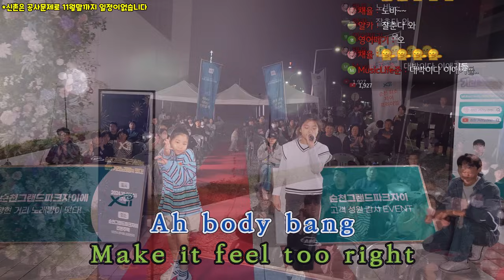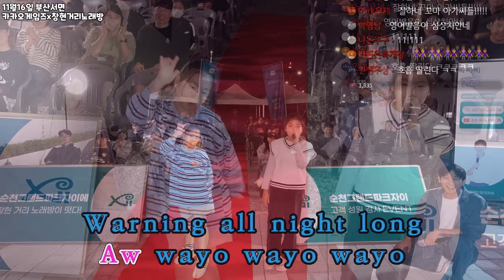순천 4부) 한명은 노래 한명은 춤, 에스파 노래&춤 마스터한 잼민이 듀오 😍😍😍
00:00 자기소개
01:39 에스파 - 슈퍼노바
06:50 에스파 - 아마겟돈
11:57 에스파 - 드라마
17:50 자기소개
18:43 장범준 - 고백
23:37 장범준 - 당신과는 천천히
26:17 자기소개
27:01 설하윤 - 살아가누나
33:18 장윤정 - 목포행 완행열차
38:50 은가은 - 사랑아니
44:35 예선전